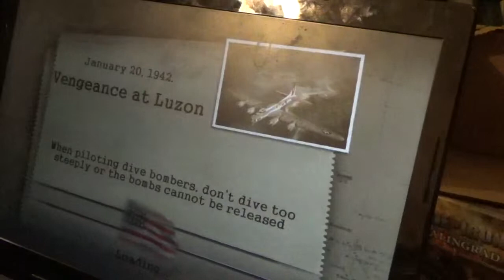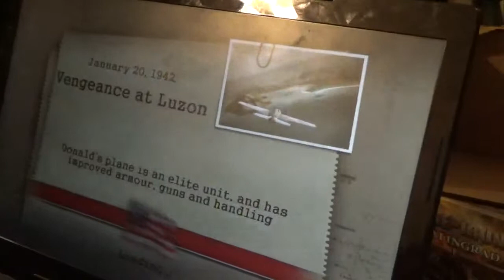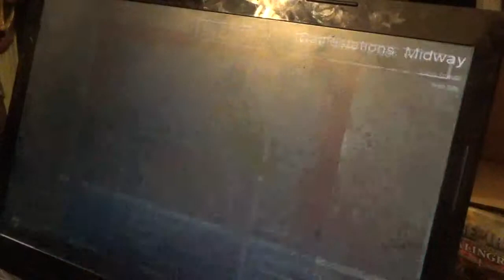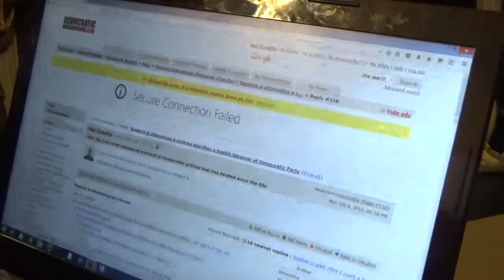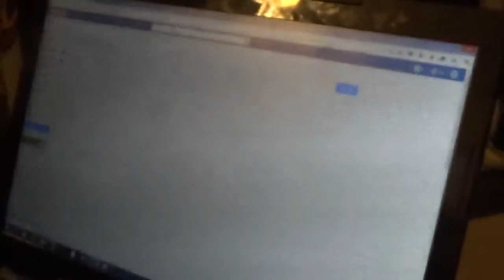playing battlestations midway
today im playing battlestations midway and im playing the level called defence at Luzon. will i win and sink battleship Fuso or will i lose to the Fuso, who knows?